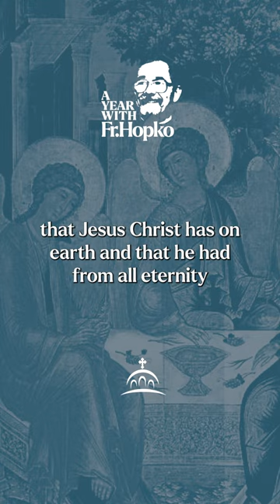The Necessity of the Trinity | A Year of Fr. Thomas Hopko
Take a deep dive with Fr. Hopko today on the theology behind the necessity of the Holy Trinity in this week’s AYearWithFrHopko 🕊️ Listen to the full episode of SpeakingtheTruthinLove